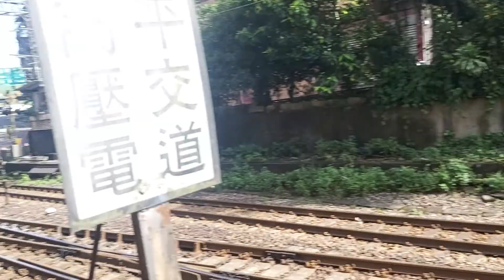4152次北湖發車經由宜蘭線開往福隆的銀綠色微笑號EMU900型十輛一編組EMU914區間車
111/7/6瑞芳逢甲路平交道8:52分拍攝4152次北湖發車經由宜蘭線開往福隆的銀綠色微笑號EMU900型十輛一編組EMU914區間車